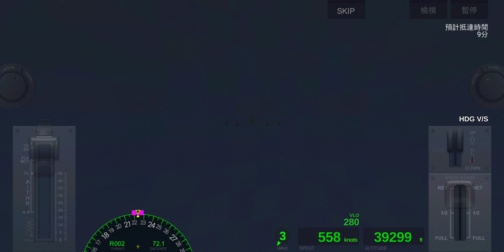廣東白雲機場(CAN)至海口美蘭機場(HAK)airline commader路程景